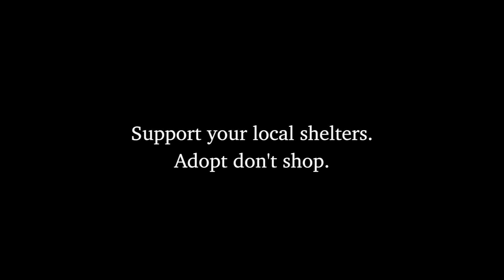PSA2018 Adopt Don't Shop Boutelle Berkery 10 17 18